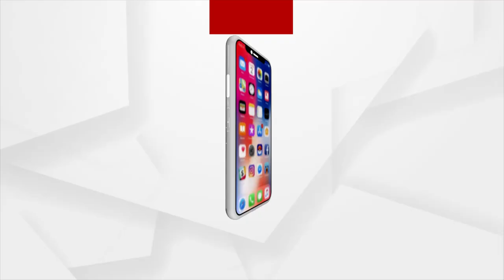Bollywood Actor Aftab Shivdasani on a Visit to Bhubaneswar